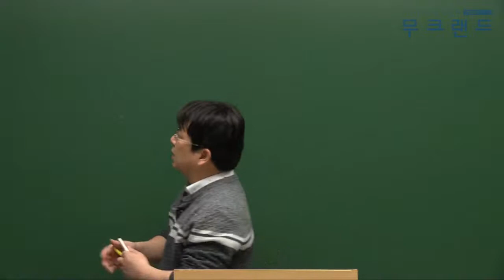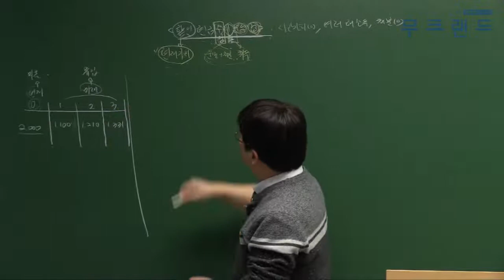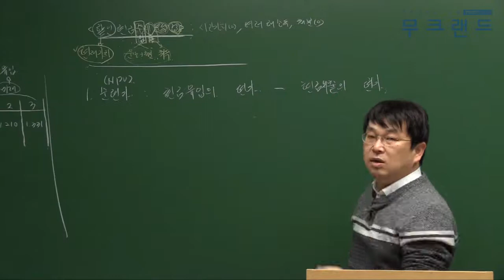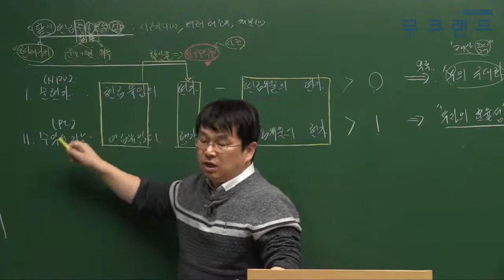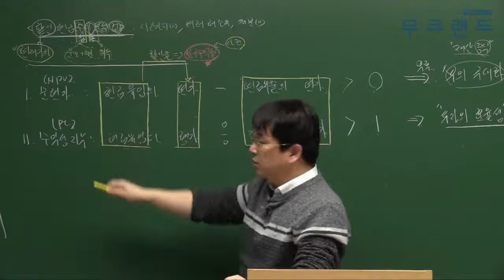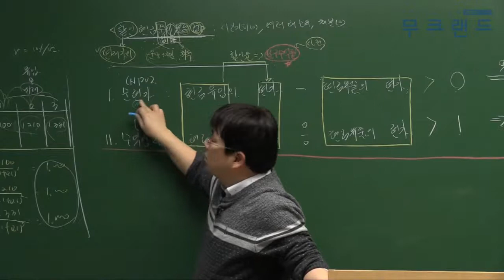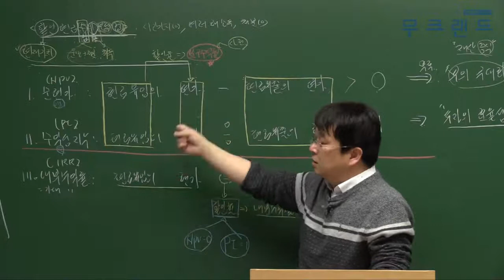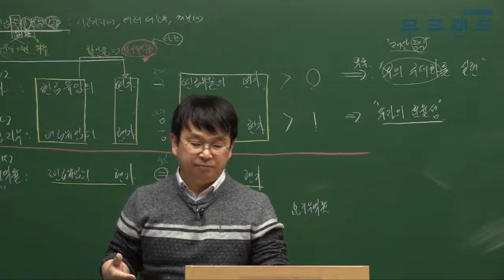공인중개사 무료인강 무크랜드_개론_2019 기본이론_32강_할인현금수지분석법(김덕기)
무크랜드 공인중개사 기본이론_(개론) 강의는 총 3단계의 이론 과정 중에 2번째로 진행되는 이론 강의입니다. 이후 심화이론으로 이루어지며 2019기본서로 진행이 됩니다.

- 강좌 소개: 무크랜드(김덕기)교수님 2019 기본이론

2019 최신 전 강좌를 무료로 수강할 수 있습니다.